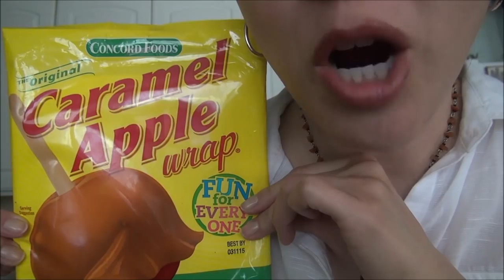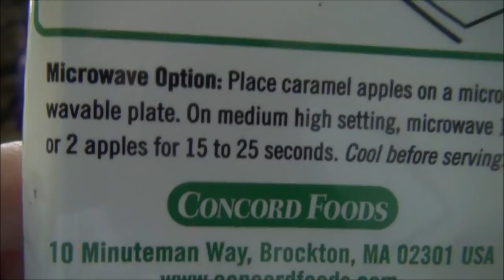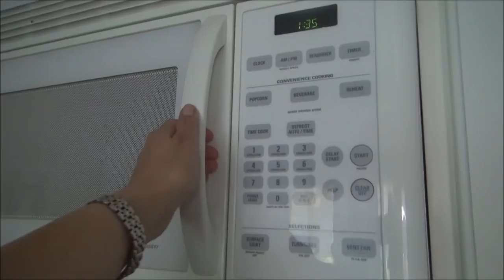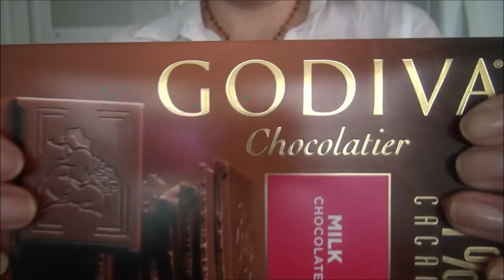SassEsnacks ASMR: Caramel Apple | Foods on a Stick, Part 6 | Eating Sounds | Mukbang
Visit SassEsnacks.com for a list of early signs and symptoms of pancreatic cancer.

SassEsnacks™ has only one YouTube channel. Any other channel claiming to belong to me is a fake and run by an imposter.

My videos are intended to relax or create ASMR. If you do not like eating sounds, or whispering, I advise you change the channel. Otherwise, enjoy! :)

Granny Smith apple with caramel wrap, chopped roasted peanuts, Godiva milk chocolate drizzle, and chocolate sprinkles-- on a stick!  Appreciate it, guys! :)

Intro:  0:00
Preparation:  1:40
Eating:  6:03
Thank you message to my subscribers: 17:36